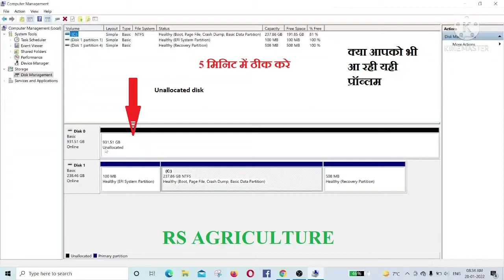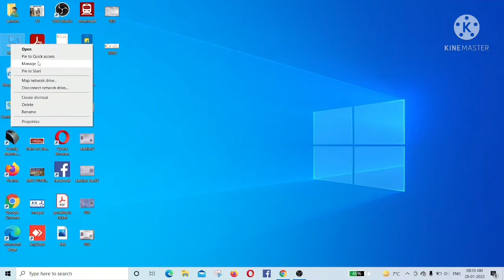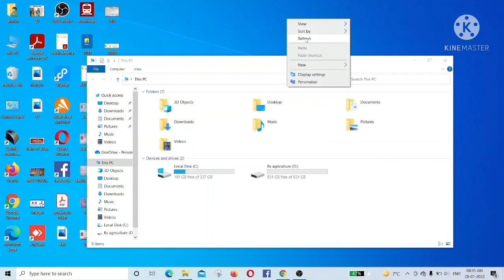unallocated disk/ unallocated drive/ PC problem, drive not shown